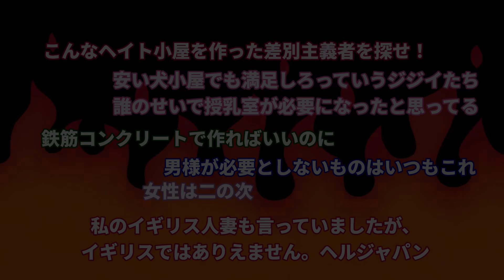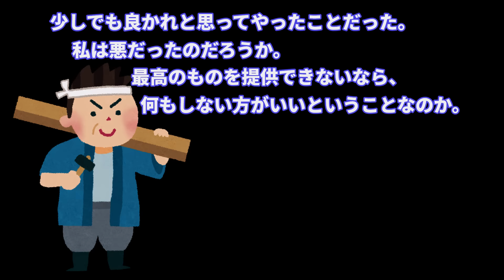ショートコント「犬小屋授乳室」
なるくん（@nalltama）が作りました

動画の説明
00:00　ショートコント「犬小屋授乳室」

２人で動画制作を行っているので、それぞれのキャラクターをふくらませたものとなっております。

saboruna